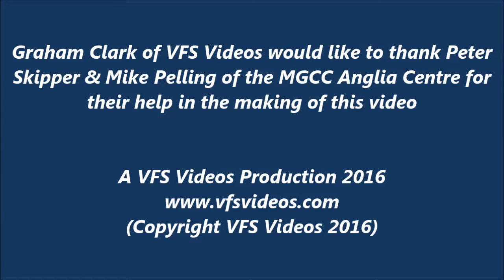MGCC Anglia Centre | Area Clubs Marquee Silverstone Live 2016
This short video has Graham Clark of VFS Videos interviewing MGCC Anglia Centre Chairman Peter Skipper & Vice Chairman Mike Pelling on their stand in the MGCC Area Registers Marquee at MGCC Silverstone Live Sunday 5th June 2016.